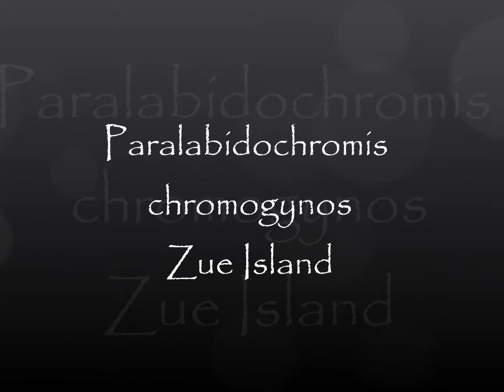Paralabidochromis chromogynos Zue Island